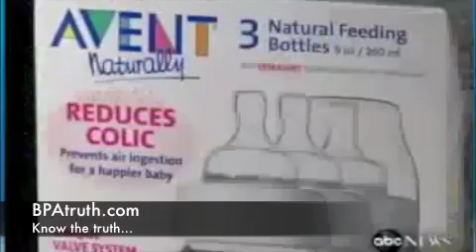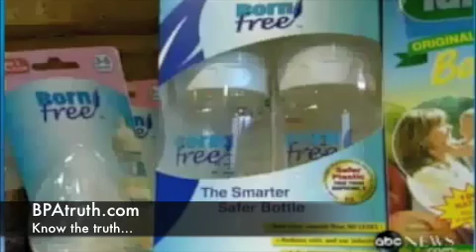ABC News Report on the Dangers of Bisphenol A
This is an in depth look at the dangers of bisphenol a (bpa), and recommendations to avoid it. It includes topics such as bpa free baby bottles, pacifiers, sterilizers, teether, and breast-feeding. Brands such as bpa free Gerber, avent, dr. browns, etc.